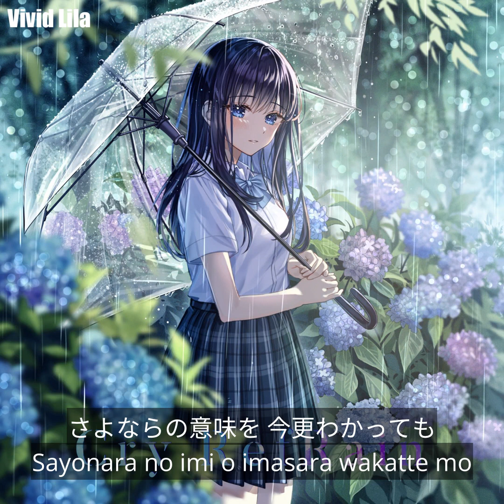Vivid Lila『傘奏の色 (Sansou no iro)』feat. 優莉 Romaji Lyrics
Let me know what Japanese song lyrics you want to be translated in the comments!

Title : 傘奏の色 (Sansou no iro)

© Copyright All music and pictures I share is not mine. All belongs to the creator. Don't forget to support them so they can continue their work.